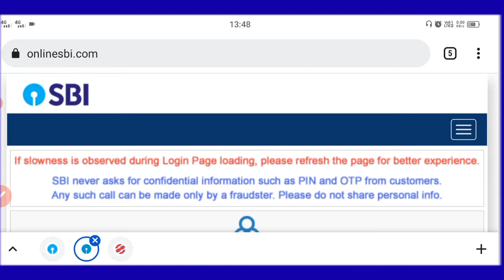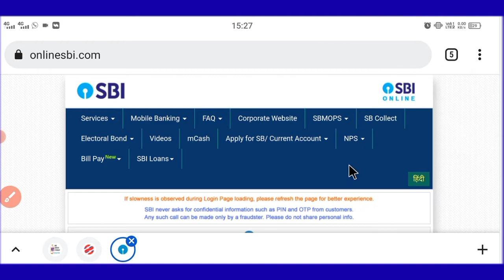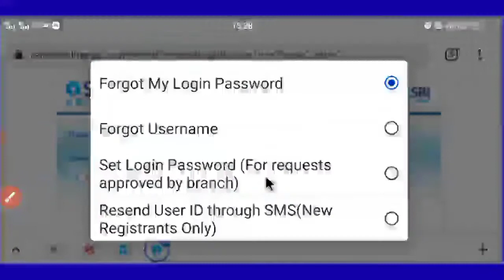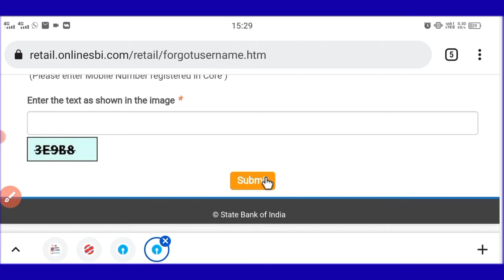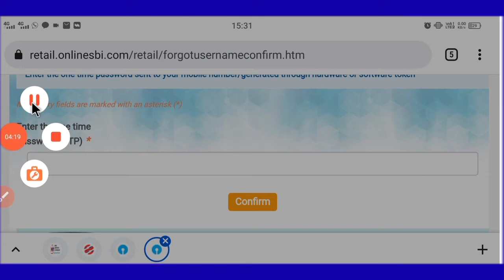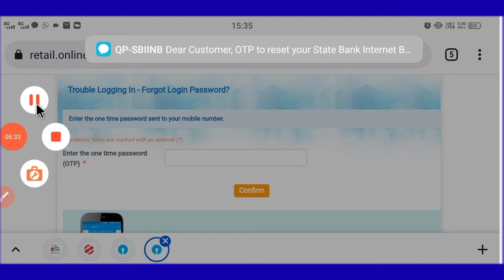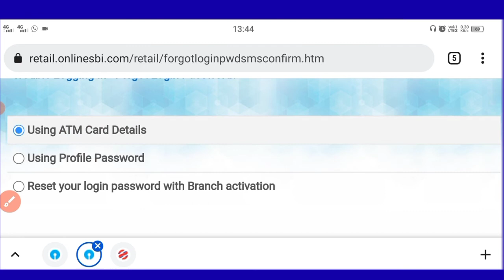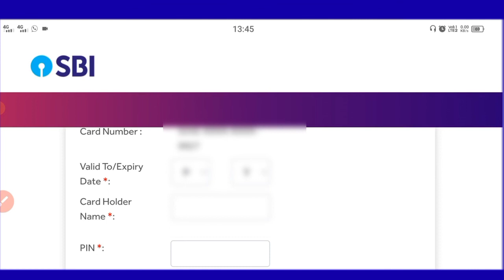SBI Net Bannking Username or Password | Reset SBI Username And Password | How To Reset SBI Password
नमस्कार दोस्तों मैं राजकुमार चौहान स्वागत करता हूं आपका हमारे यूट्यूब चैनल JMD DIGITAL MP  में

अगर आप हमारे पहले चैनल पर पहली बार आये है, तो प्लीज चैनल को सब्सक्राइब जरूर कर ले और साथ  में बैल आइकन को प्रेस कर ले ताकि आने वाले वीडियो का नोटिफिकेशन के माध्यम से सबसे पहले आपको देखने को मिले।

आज कैसे वीडियो में मैं आपको बताऊंगा कि अगर आप भी एसबीआई (SBI) नेट बैंकिंग यूज करते हैं, और आप भी अगर अपनी एसबीआई इंटरनेट की यूजर आईडी और पासवर्ड भूल गए हैं, तो उसे फॉरगेट कैसे करेंगे उसका पूरा प्रोसेस इस जाने इस वीडियो से और अगर कोई ट्रांजैक्शन फेल्ड हो जाता है तो उसकी कंप्लेंट कैसे करेंगे उसकी पूरी जानकारी इस वीडियो के माध्यम से बताया गया है।

SBI की ऑफिशियल नेट बैंकिंग लॉगिन
 वेबसाइट👇👇👇

NOT:---The Video is for only education purpose

SBI Net Bannking Username or Password
 Reset SBI Username And Password
How To Reset SBI Password
sbi net banking forgot password without atm
sbi net banking forgot password using atm cardsbi net banking password reset without atm card
sbi net banking forgot password without date of birth
sbi net banking forgot password problem
sbi net banking forgot profile password